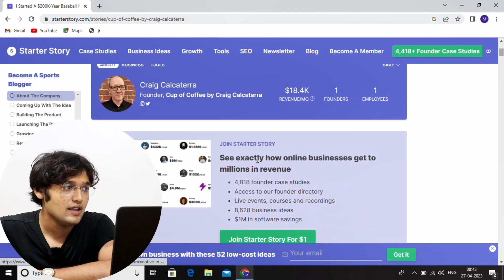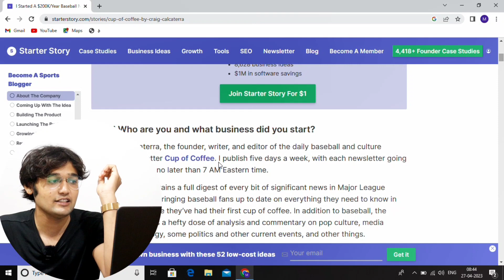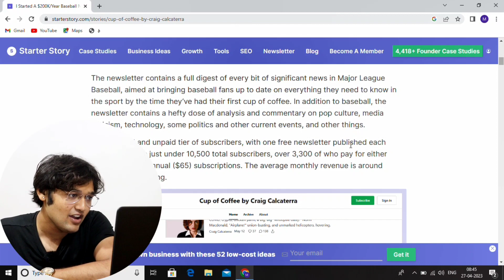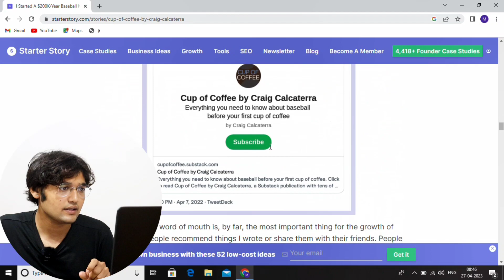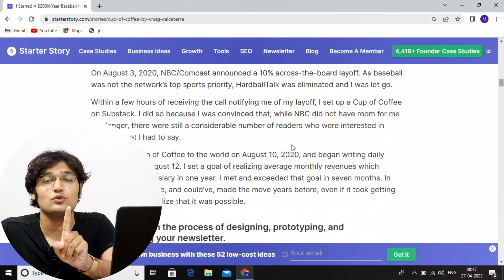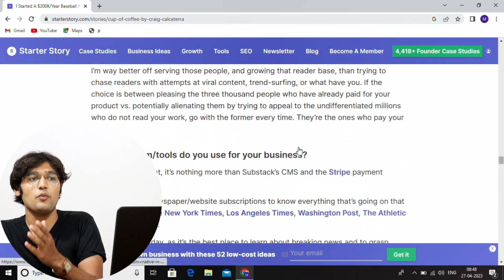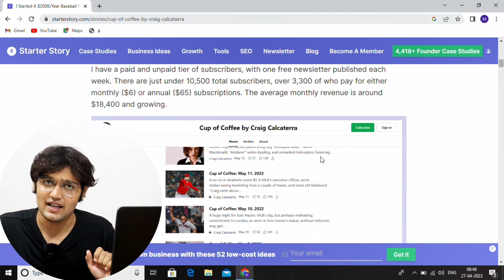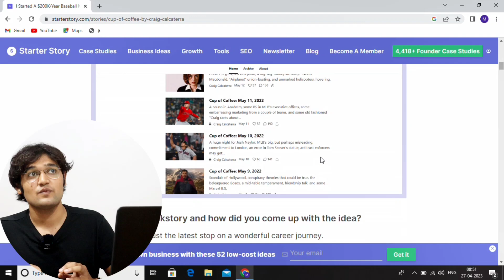One Person Making Millions From Digital Newsletter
tags✅️
what is Newsletter in hindi
Newsletter full tutorial in hindi
how to start Newsletter on substack
what is substack Newsletter
Newsletter in hindi
substack Newsletter in hindi
substack Newsletter full tutorial in hindi
how to start Newsletter in 2023
Newsletter full tutorial